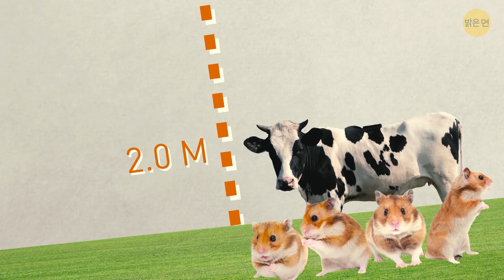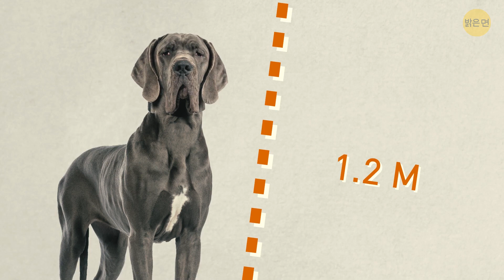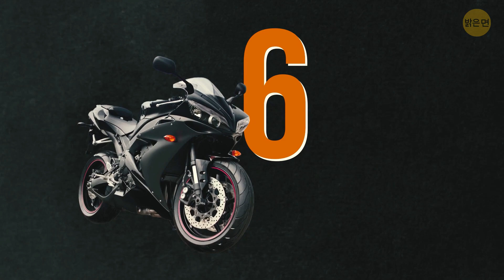전 세계 비정상적으로 큰 동물들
우리 모두는 동물이 클 수도 있고 작을 수 있다는 것을 알고 있어서 개보다 더 큰 소를 보고 절대 놀라지 않습니다. 하지만 키가 1.9 m나 되는 소를 본다면 어떤 기분이 들까요? 평균 소는  1.3 m밖에 되지 않아요. 대자연은 항상 우리를 놀라게 할 무언가를 가지고 있고, 이 거대한 동물 중 하나를 만나게 된다면 자신의 눈을 의심하게 될 거예요! 이 믿을 수 없을 정도로 거대한 동물들은 우리가 탄성을 지르게 만들었고 이 영상을 여러분과 함께 나누고 싶어요!

빅 제이크에 대해 들어본 적이 있나요? “크다”라는 말 만으로는 표현하기가 부족합니다. 빅 제이크는 세계에서 가장 키가 큰… 말로 유명했습니다. 2.1 m라는 엄청난 키였어요. 세계에서 가장 작은 말은 40 cm 밖에 되지 않습니다! 그레이트데인 제우스는 공식적으로 세계에서 가장 큰 개였습니다. 주인들에 따르면, 다행히도 제우스는 온순하고 느긋한 성격이었다고 합니다. 그리고 제우스는 정말 중요한 직업을 갖고 있었어요. 공인받은 치료견이었고, 도움이 필요한 모든 사람에게 사랑과 기쁨을 전파했습니다.

살아 있는 관해파리의 사진: 카트리나 문로, 스테판 시버트, 펠리페 사파타, 마크 하위슨, 알레한드로 데미안-세라노, 사무엘 H. 처치, 프레야 E. 괴츠, 필립 R. 푸, 스티븐 H. D. 해독, 케이시 W. 던 CC BY 4.0